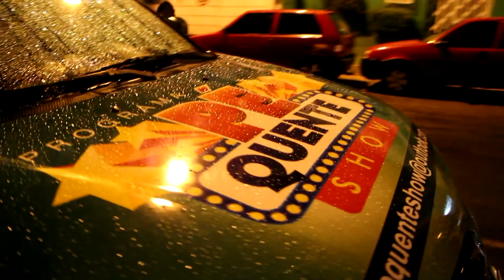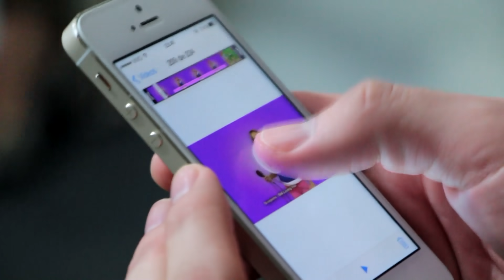Zuzu realiza sonho e conhece Wesley Safadão